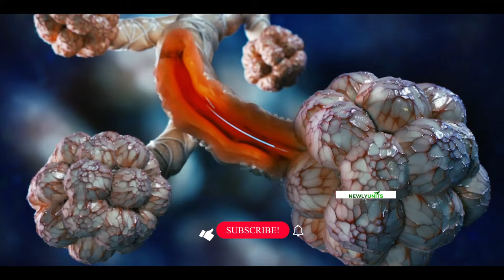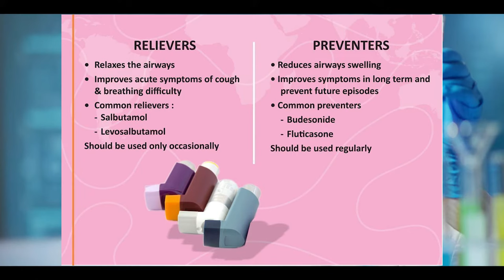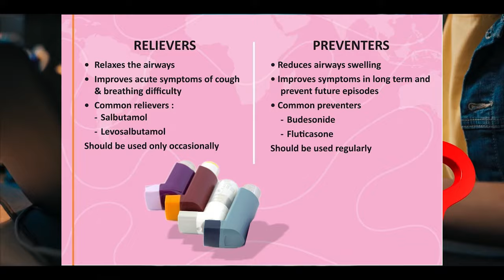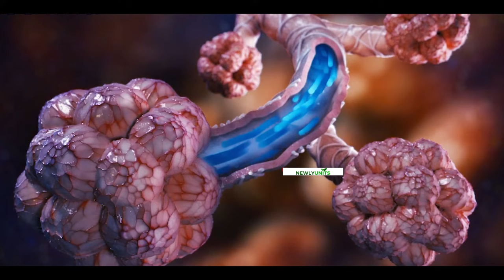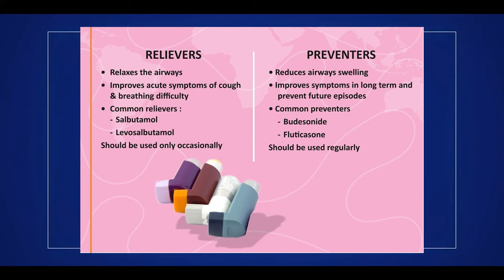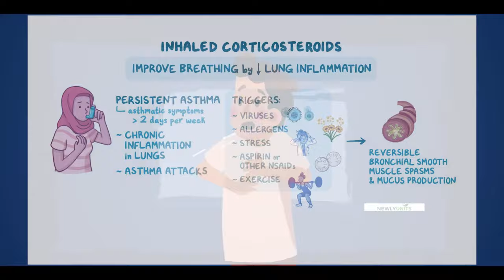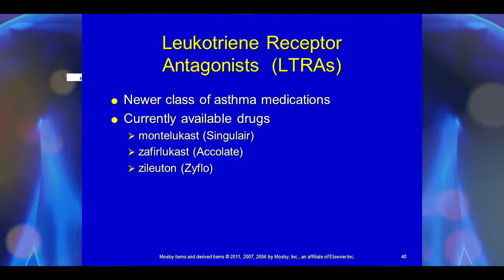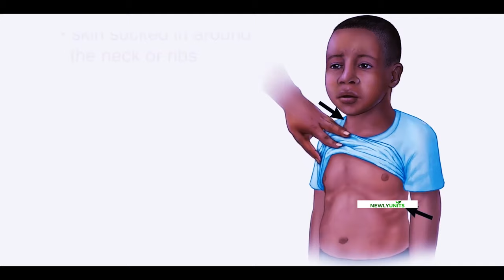ඇදුම සහ සියලුම බෙහෙත් 😍| Symptoms and treatment Asthma in sinhala ( Aduma / hathiya / wheezing )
ඇදුම  සෑම වයස් කාණ්ඩයකම පුද්ගලයන්ට බලපාන නිදන්ගත පෙනහළු රෝගයකි. එය හටගන්නේ දැවිල්ල සහ ශ්වසන මාර්ගය වටා මාංශ පේශි තද වීම නිසා හුස්ම ගැනීම අපහසු වේ. කැස්ස, හුස්ම හිරවීම, පපුව හිරවීම වැනි රෝග ලක්ෂණ විය හැක. මෙම රෝග ලක්ෂණ මෘදු හෝ දරුණු විය හැකි අතර කාලයත් සමඟ පැමිණිය හැකිය.

People of all ages are impacted by the chronic lung_disease known as asthma. Breathing becomes more difficult due to inflammation and muscle tightness surrounding the airways. Coughing, # wheezing, shortnessofbreath of breath, and tightness in the chest are some of the symptoms. These symptoms can fluctuate in intensity over time and be either mild or severe.

salbutamol , terbutaline , salmeterol , bambuterol , formetarol , olodaterol , ipratropium , aclidinium , tiotropium , theophyline , hydrocortisone , prednisolone , beclomethasone , budesonide , fluticasone , sodium chromoglicate , montelukast .